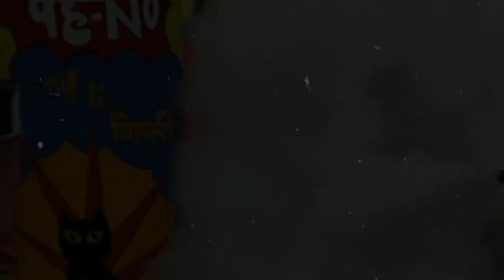Wall art - pop art || BFTECH 19-23